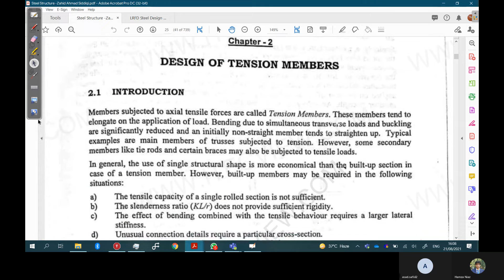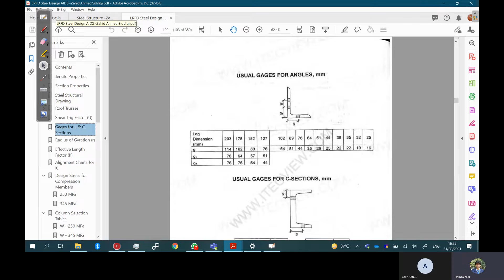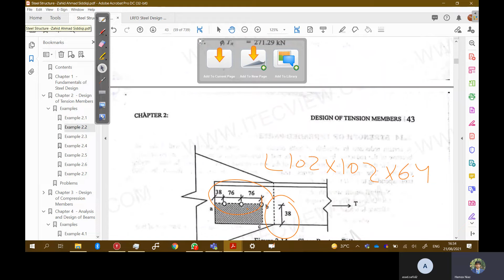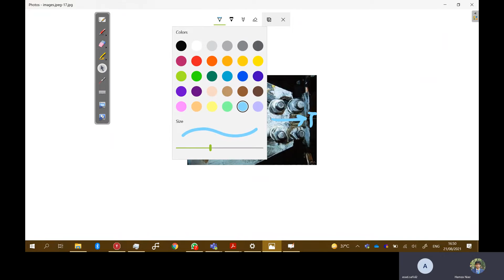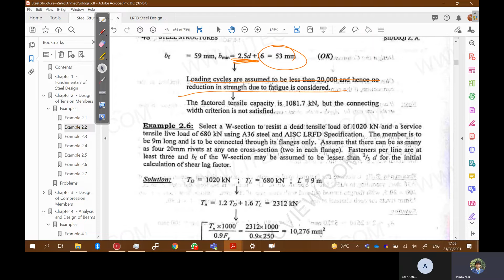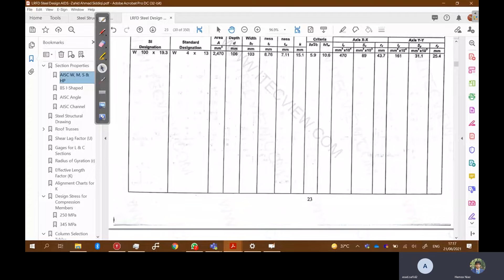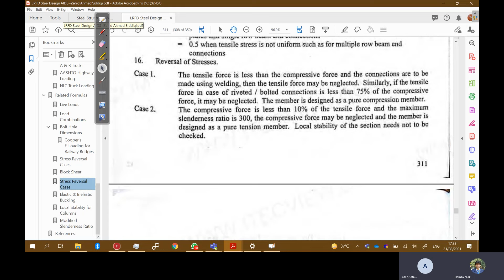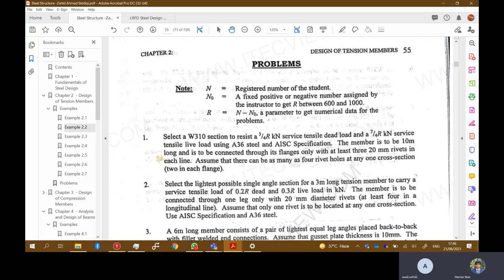Steel Structures Chapter 2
Civil engineering is a professional engineering discipline that deals with the design, construction, and maintenance of the physical and naturally built environment, including public works such as roads, bridges, canals, dams, airports, sewage systems, pipelines, structural components of buildings, and railways.
Engineering is the use of scientific principles to design and build machines, structures, and other items, including bridges, tunnels, roads, vehicles, and buildings. The discipline of engineering encompasses a broad range of more specialized fields of engineering, each with a more specific emphasis on particular areas of applied mathematics, applied science, and types of application.
Knowledge can be defined as awareness of facts or as practical skills, and may also refer to familiarity with objects or situations. Knowledge of facts, also called propositional knowledge, is often defined as true belief that is distinct from opinion or guesswork by virtue of justification.
Explicit knowledge
Implicit knowledge
Tacit knowledge
Procedural knowledge
Declarative knowledge
Posteriori knowledge
Priori knowledge
Physicians and surgeons are the highest-earning professionals in the health care world
Dentists
Pharmacists
Podiatrists
Nurse anesthetists, nurse midwives, and nurse practitioners
Optometrists
Physician assistants
Veterinarians
A partnership is a business owned by two or more people. In most forms of partnerships, each partner has unlimited liability for the debts incurred by the business. The three most prevalent types of for-profit partnerships are general partnerships, limited partnerships, and limited liability partnerships.
Corporations' owners have limited liability and the business has a separate legal personality from its owners. Corporations can be either government-owned or privately owned, and they can organize either for profit or as nonprofit organizations. A privately owned, for-profit corporation is owned by its shareholders, who elect a board of directors to direct the corporation and hire its managerial staff. A privately owned, for-profit corporation can be either privately held by a small group of individuals, or publicly held, with publicly traded shares listed on a stock exchange.